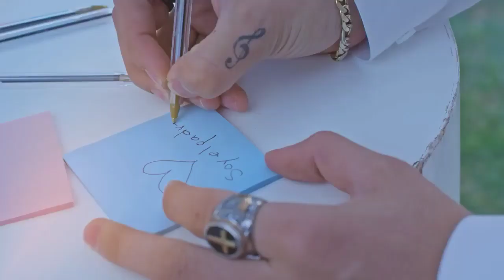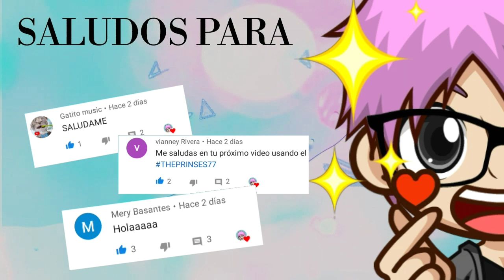JUAN DE DIOS PANTOJA vs KIMBERLY LOAIZA I KIM LOAIZA - NO SEAS CELOSO I Tik Boom Ander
HOLA BIENVENIDO A UN NUEVO VIDEO